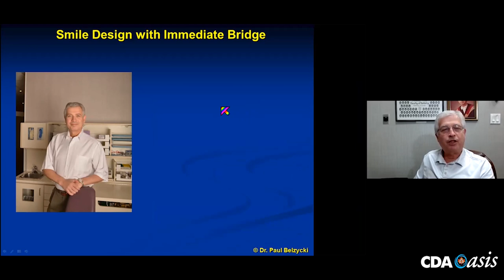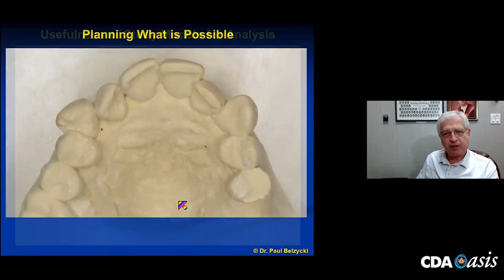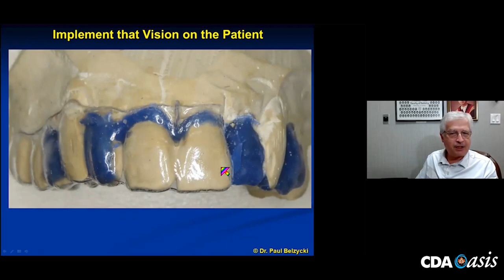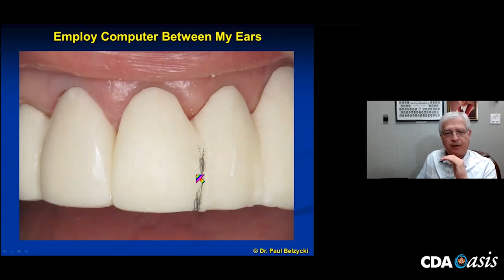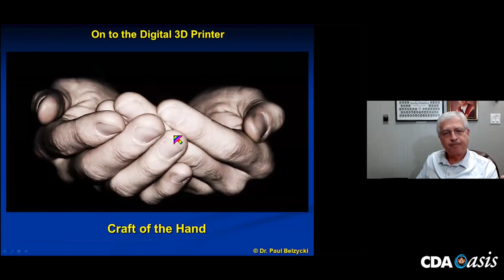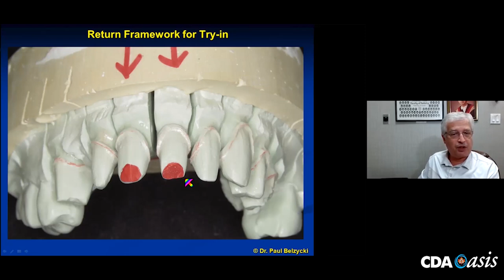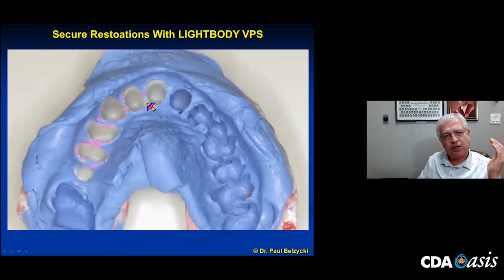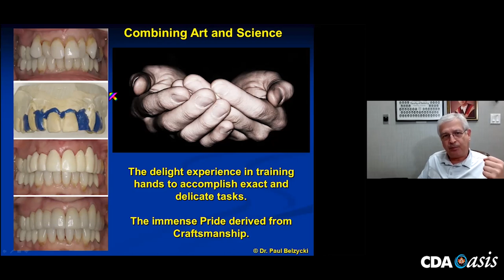Redesigning a Smile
Technical steps and artistic visualizations are presented to creating a new pleasing smile for a vital 65 year old lady who does not wish to undergo orthodontics.